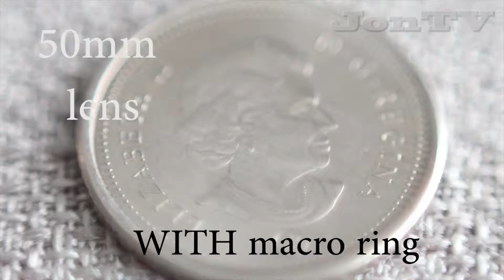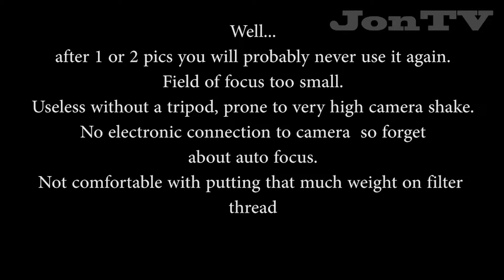3$ Reverse rings for macro photography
using 50mm f1.8 and 18-135 f3.5-5.6 kit lens.
are these little ebay macro reverse rings worth it?
Have a look and judge by yourself.